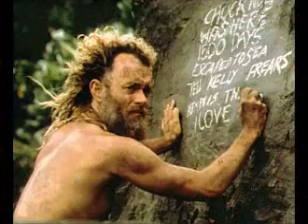Top 15 Tom Hanks Movies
Top 15 Tom Hanks Movies (IN MY OPINION)